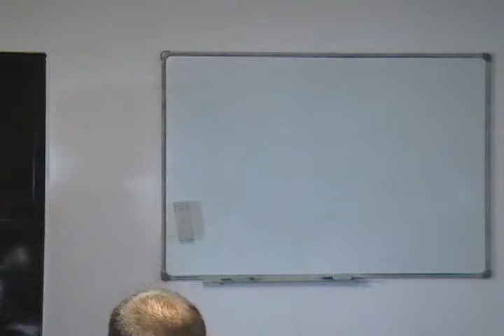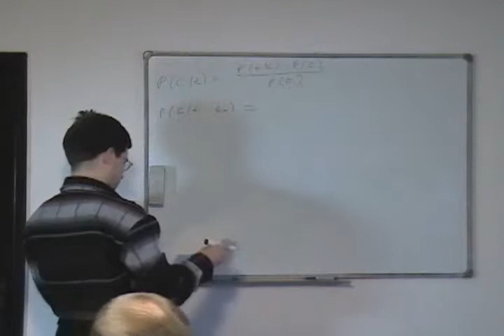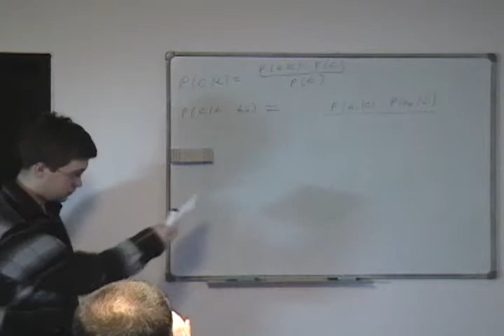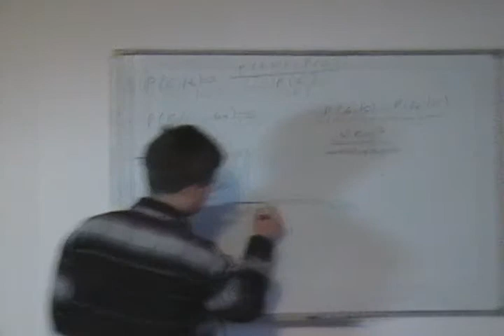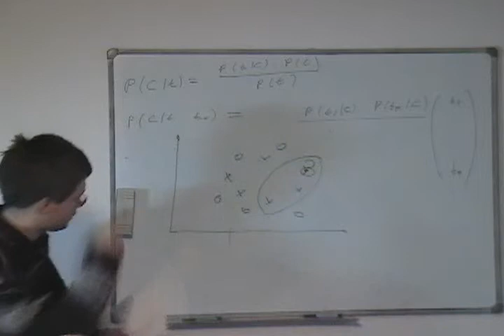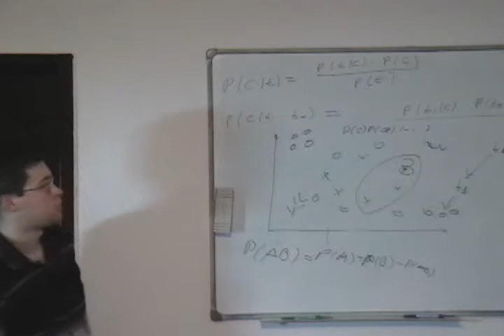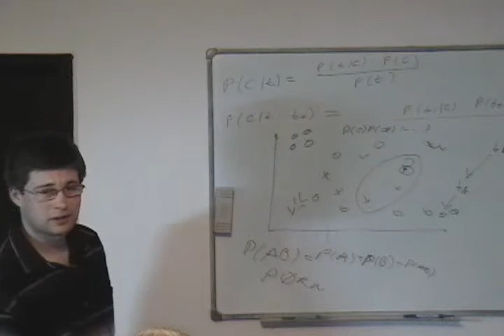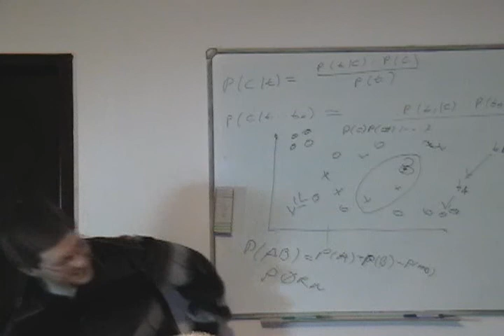Класификация на текст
Кратко описание на методите използвани за класификация на текст в проект на Blue Edge Bulgaria - Wizaz KK.

Blue Edge Bulgaria
lecturer: Vladimir Dimchev